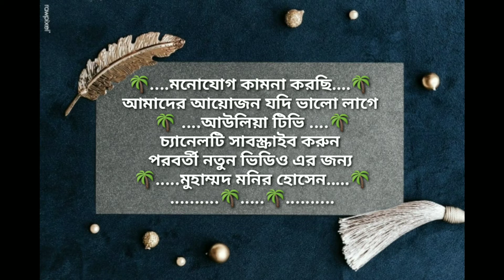🇲🇻 চোখের সামনে এ মাছ, মালদ্বীপ সাগরে